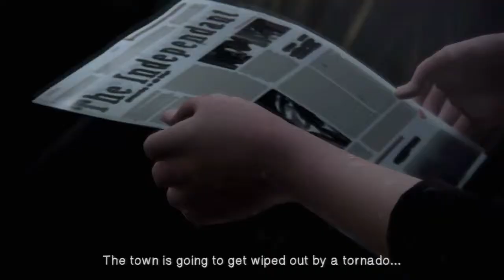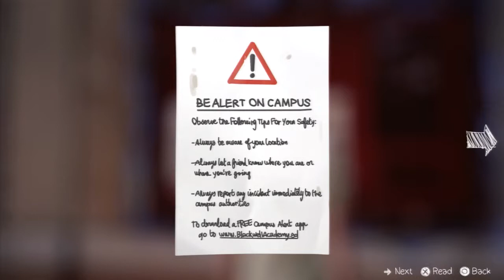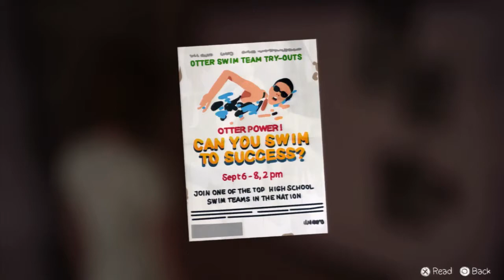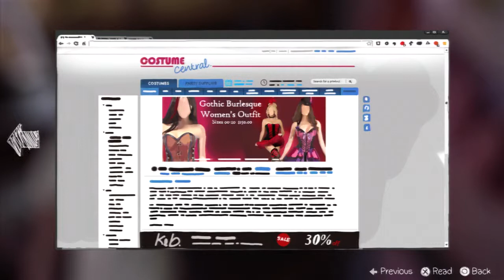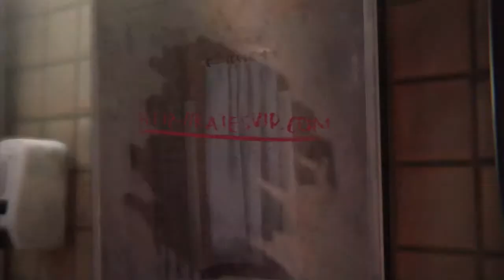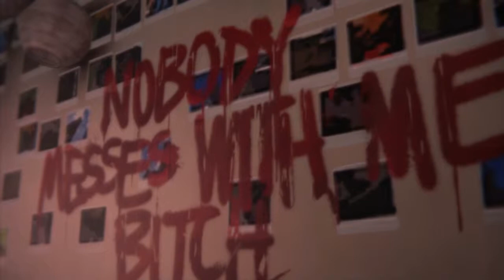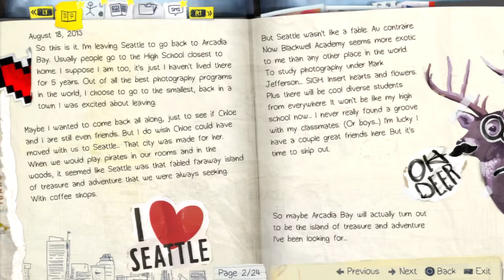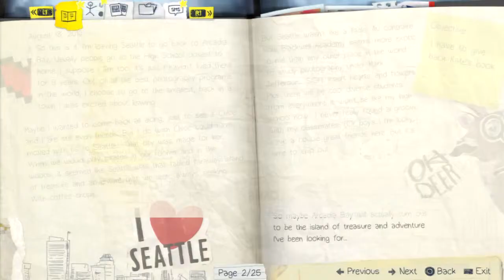Let's play Life is Strange Part 10 - Chapter 2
The none david kage game continues